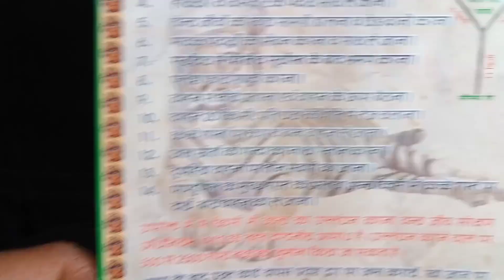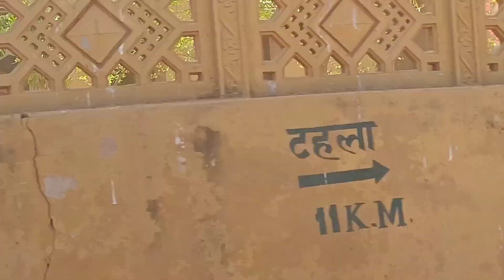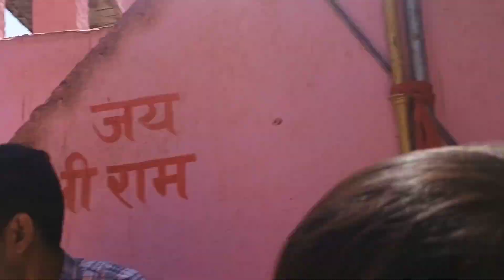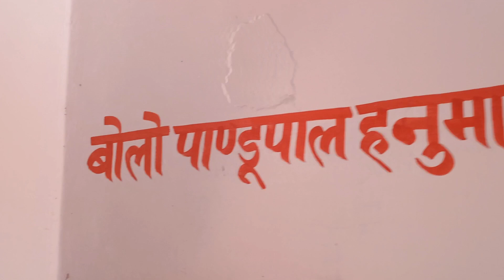pandupol hanumaan ji ke darshan or sariska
pandupol hanumaan ji ke darshan or sariska ‎@sonuyogi-Silaaiclasses